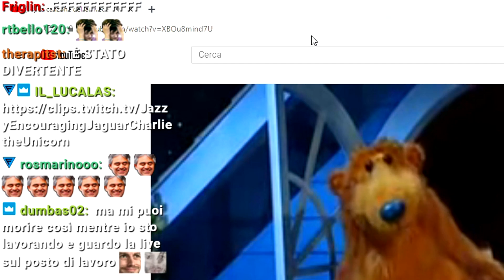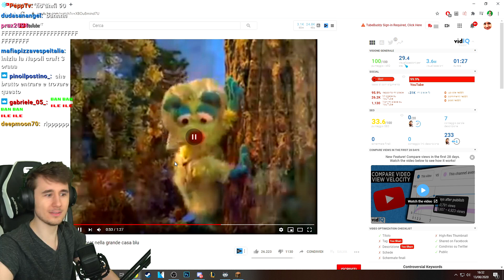Napolicraft 2: La Chat Ha Deciso... - Ep.7